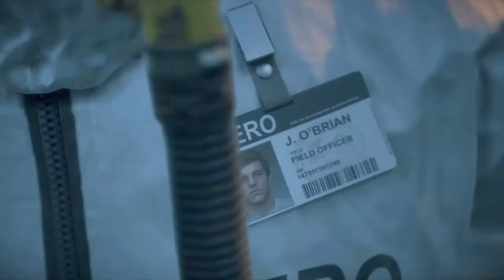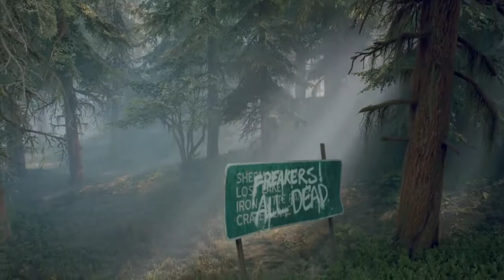Days Gone Gamplay Part 1